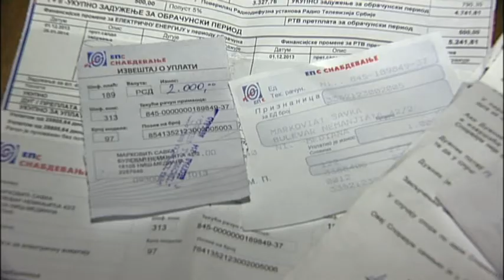belami.rs - Nema rešenja